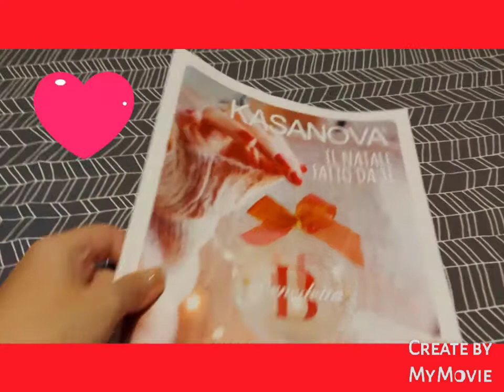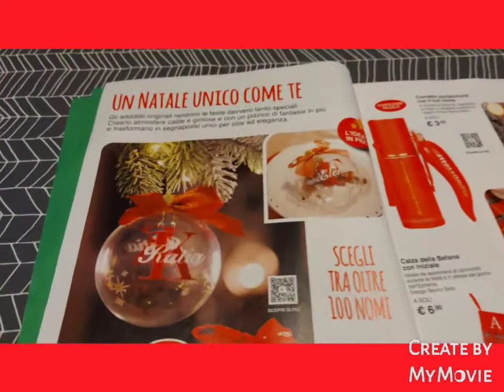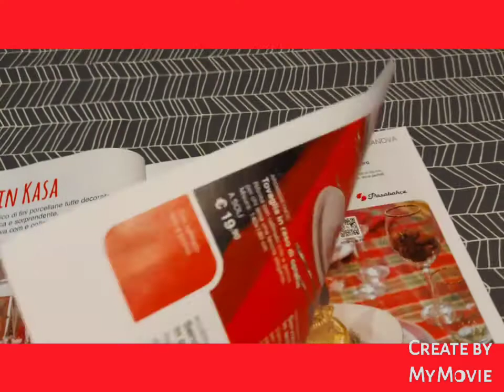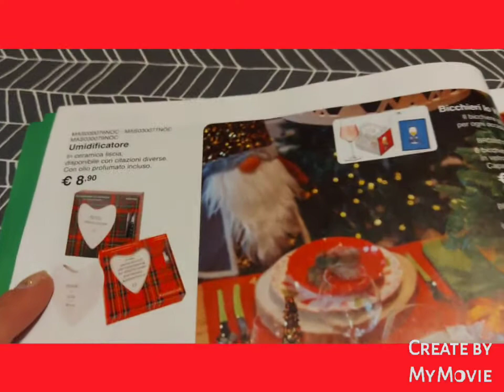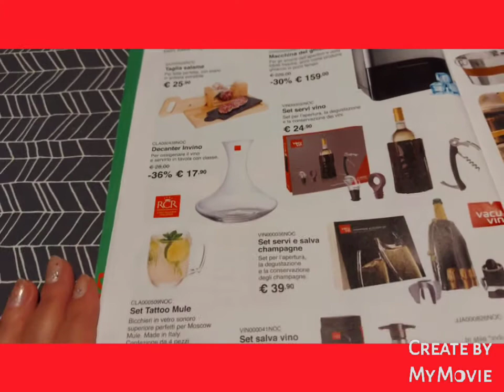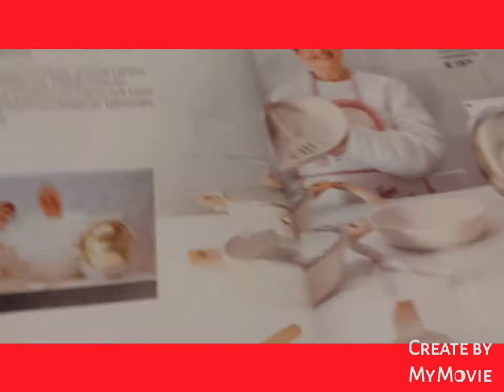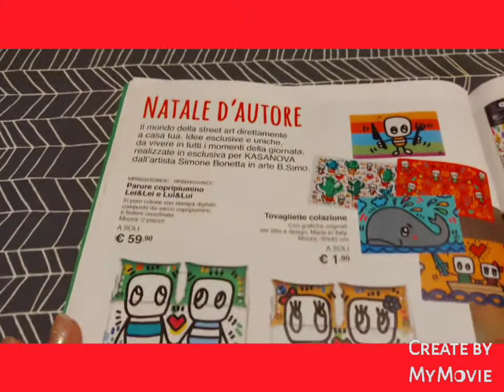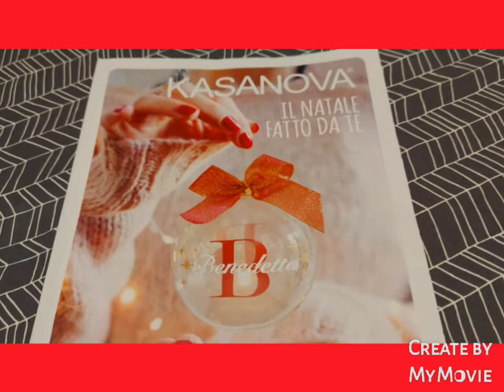VOLANTINO KASANOVA TUTTO NATALE DAL 1 NOVEMBRE AL 24 DICEMBRE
Sfogliamo il volantino insieme...kasanova tutto Natale